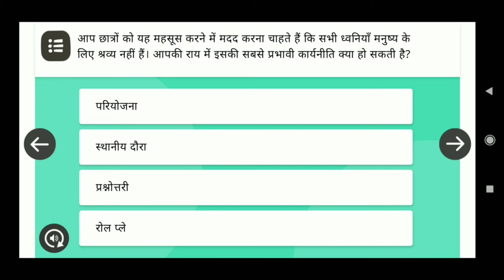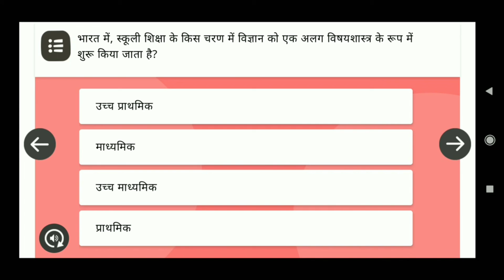निष्ठा मॉड्यूल 12 परीक्षा हेतु मुख्य प्रश्न